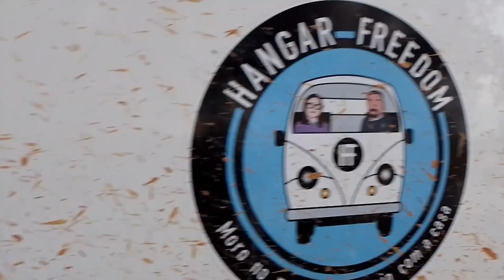AVENTURA NA BR-319 DE MANAUS AO IGAPÓ AÇU. HOJE 16 12 2021.